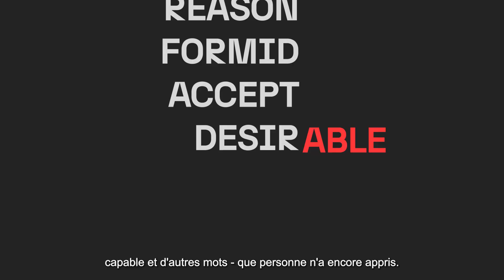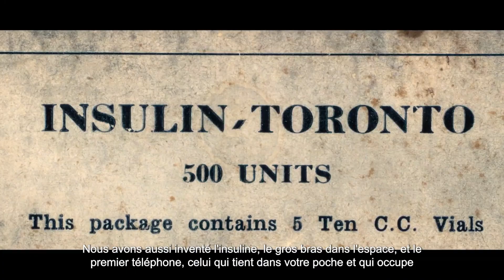Proud Partner Country of Hannover Messe 2025 (with French subtitles)